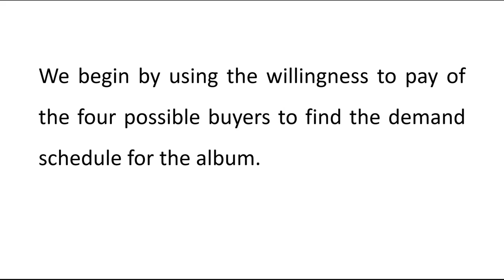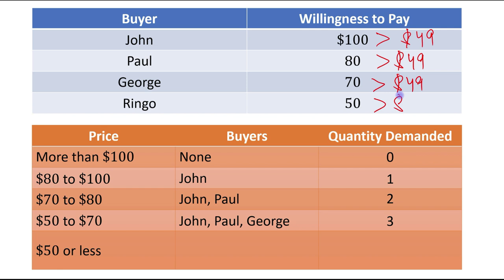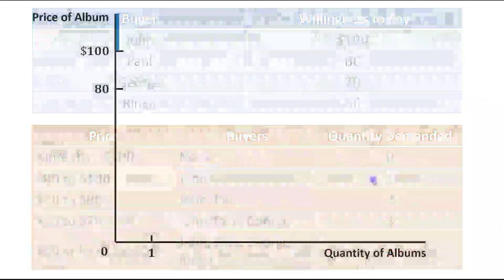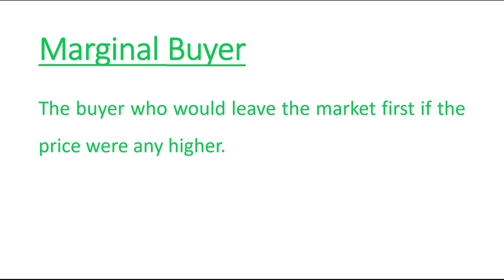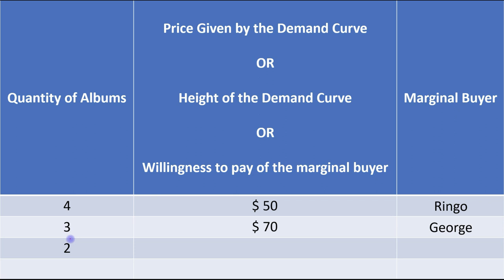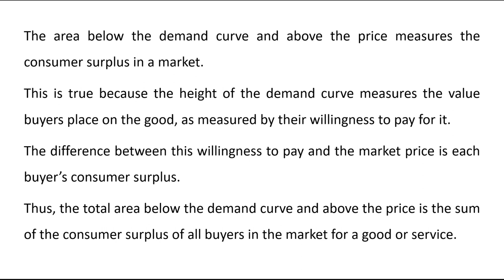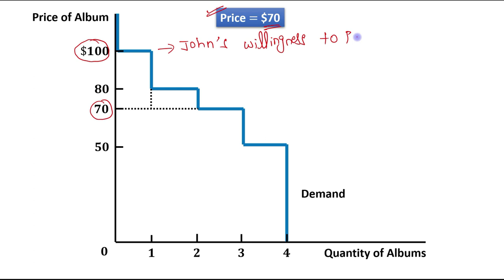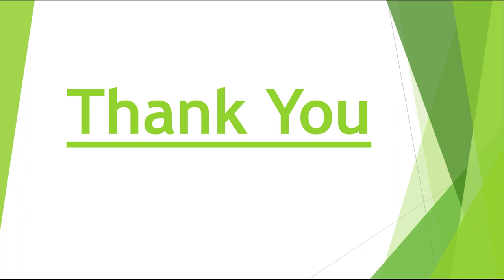Using the Demand Curve to Measure Consumer Surplus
Principles of Microeconomics (N. Gregory Mankiw)

Ch - 7 (Consumers, Producers and the Efficiency of Markets)

Topic: Using the Demand Curve to Measure Consumer Surplus